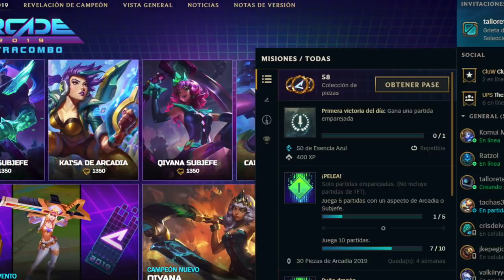Explicación del pase de Arcadia 2019: ULTRACOMBO | League of Legends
Encuentra toda la información que necesitas para triunfar con el pase del evento de Arcadia 2019: ULTRACOMBO.

¡Esta increíble oportunidad solo estará disponible hasta el 29 de julio de 2019 así que no la dejes escapar! ¡Entra a la tienda del cliente y desbloquealo ya!